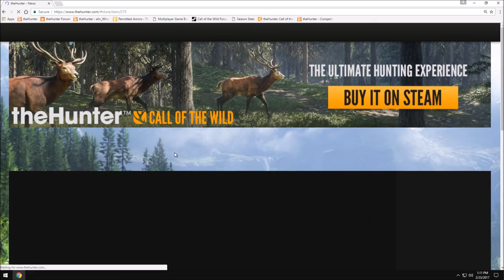theHunter Forum Link